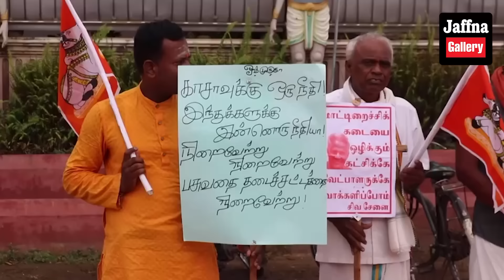இலங்கையின் இன்றைய 12.05.2024 இரவுநேர பிரதான செய்திகள்|Today#JaffnaNews| @jaffnagallery